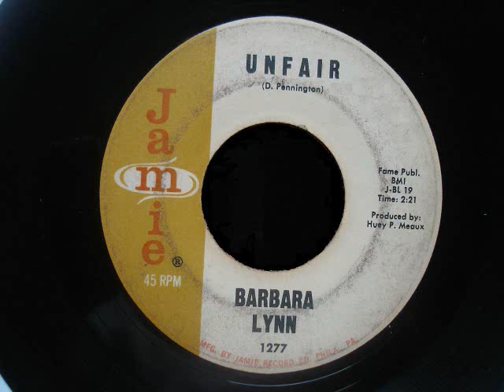Unfair Barbara Lynn